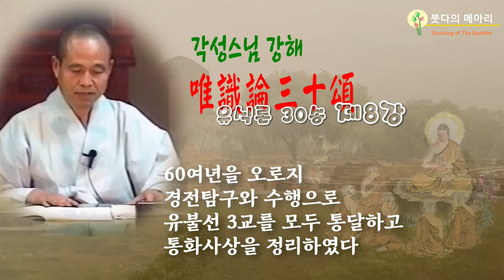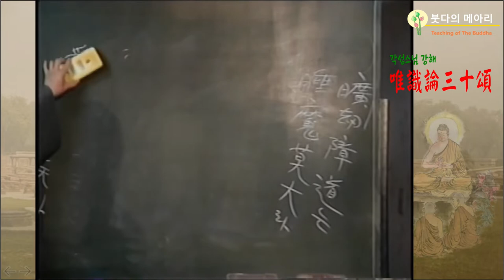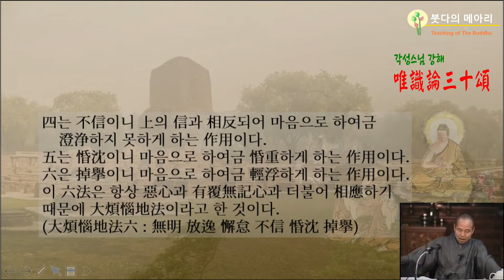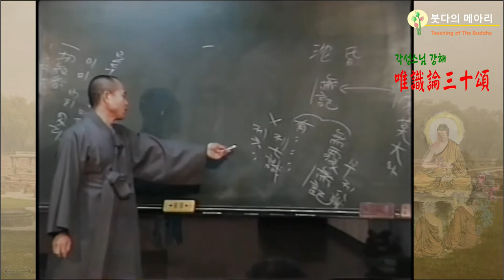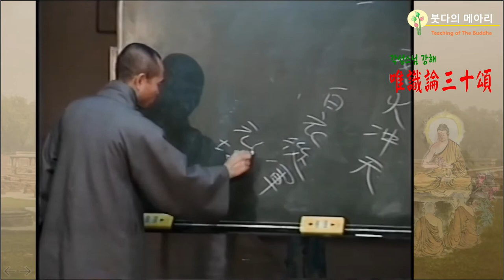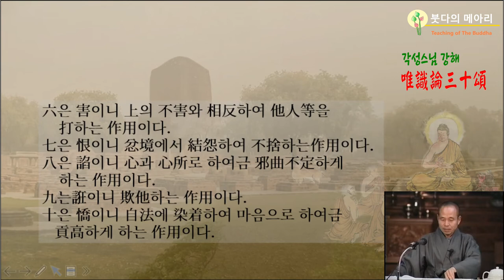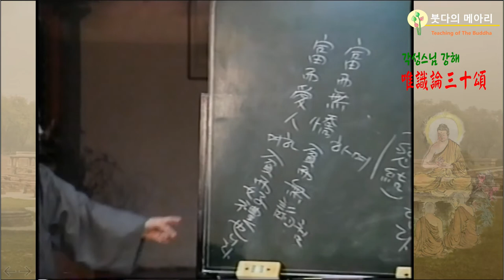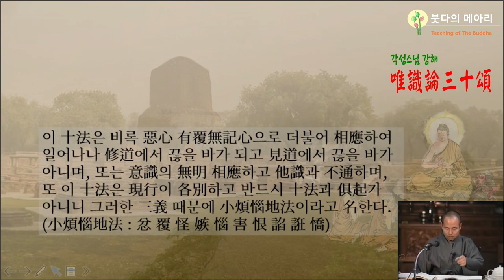각성스님 강해_유식론 30송 제8강 / 대불선지법 - 일체불선심과 상응하기 때문에 대불선지법이라 한다.